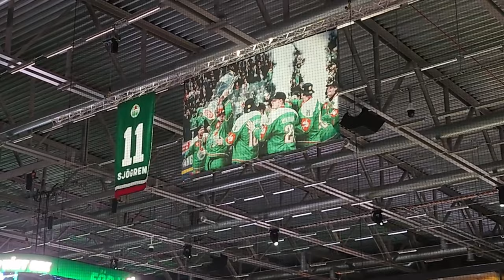Vi håller på Rögle med hjärtat: Rögle BK VS färjestad boll klubb, Hilights, mål och klacksång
Hej och välkomna till en helt ny video, medans du är här så glöm inte att:

Copy & Paste
Kan förekomma
MUSIC från The Fat RAT!